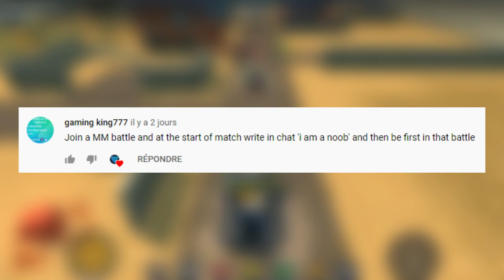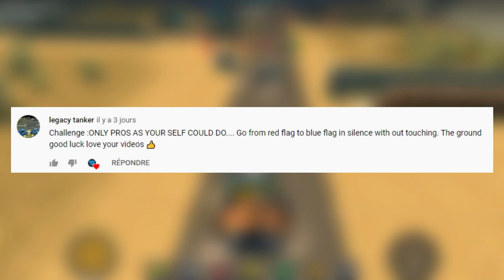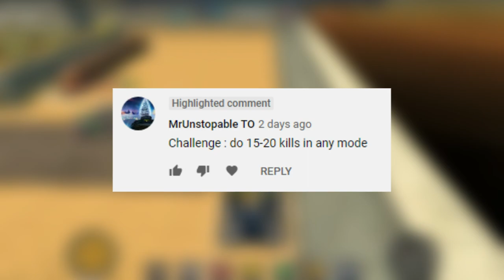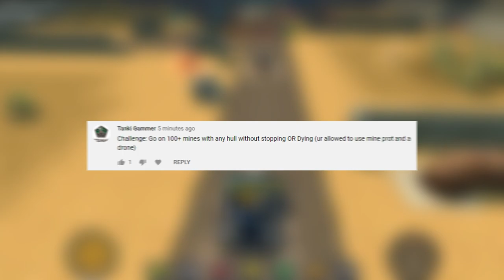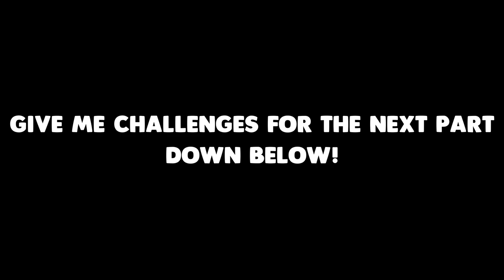Going on 100 MINES Without DYING?! Taking 4 Golds While in the AIR? Challenges #5 - Tanki Online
▶ IGN: Wassil

▶ Recording Program: Bandicam